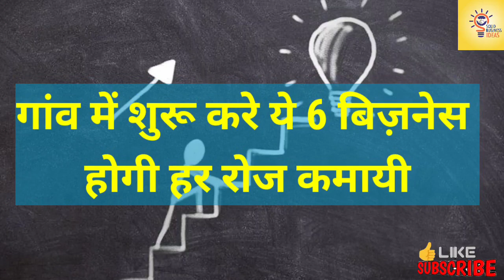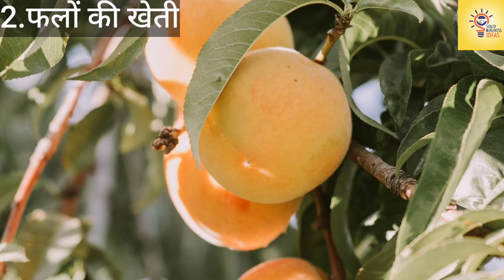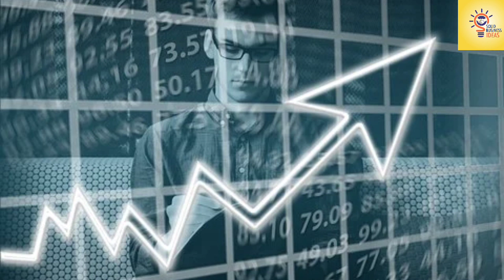गाँव में शुरू करे 6 बिज़नस ,होगी लाखो की कमाई -Top Indian Village Business Ideas-Rural Business Ideas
Top Indian Village Business Ideas-Best Rural Business Ideas,Top Business Ideas In Village Area

2.किसी भी प्रोडक्ट को मार्किट में वायरल करने का तरीका –Marketing Strategies,How to viral Your Product

8.10 स्टेप्स में किसी में भी बिज़नस में सफल बने-How to become Successful in any business

Raw Material and machine link :-
 Machine Required for cello Tape Business Ideas
1.Paper Core Cutting Machine 2. Cello Tape Making Machine
Raw Material Required for cello Tape Business Ideas
2.Cello Tape Paper Core 3. BOPP Lamination Adhesive